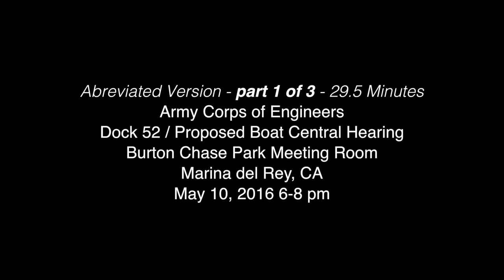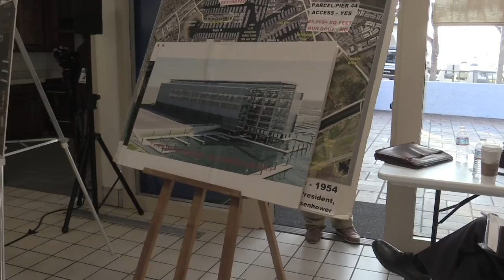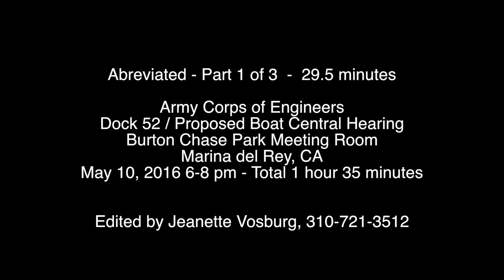Short Army Corp 5.10.16 Dock 52 Hearing - Part 1 of 3